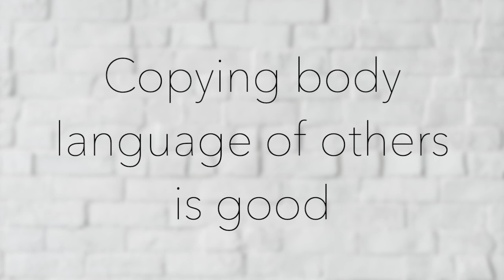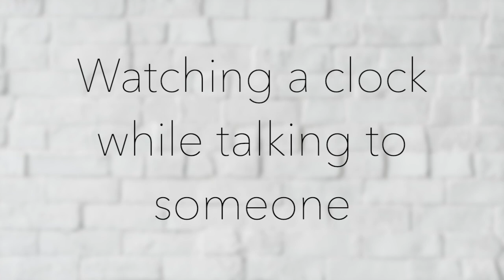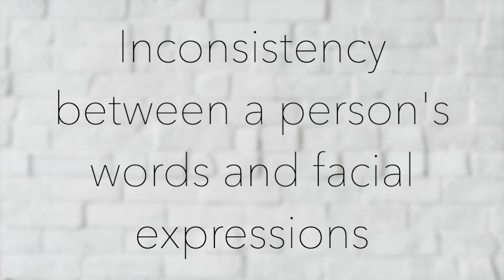How to Read Body Language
How to read a person’s body language

00:13 1. Crossed arms and legs signal resistance to ideas. Even if people are smiling and seem engaged in a pleasant conversation, their body language tells a different story. Psychologically, crossed legs or arms signal that people are mentally, emotionally, and physically blocked off. These gestures are unintentional, so they are easy to figure out.

00:33 2. Real smiles crinkle the eyes to create crow's feet around them. If people don’t have crinkles, their smiles must be hiding what they are thinking.

00:45 3. Copying someone’s body language is a good thing. Humans Imitate body language when they feel a connection with othes. It is really useful while negotiating because it tells us that the other person is receptive.

01:03 4. Eyes that lie. How true is the statement "Look me in the eye when you talk to someone?!" To some extent this is true because Avoiding eye contact sends a signal that a person has something to hide, and that arouses suspicion.  Interestingly, if a person is lying he/she can also hold eye contact longer than usual and if that makes you uncomfortable, then beware the person could be lying too.

01:31 5. Raised eyebrows show discomfort. If somebody who is talking to you raises his/her eyebrows and the topic isn't one that would logically cause surprise, worry, or fear, the person might not be comfortable in that situation.

01:49 6. Exaggerated nodding signals anxiety about approval. If people nod excessively, this means that they are worried about what you think of them or that you doubt their ability to follow your instructions.

02:03 7. A clenched jaw and a tightened neck are all signs of stress. Even if a person does not express it, these are signs that show considerable discomfort.

02:12 8. Clenched fists. Like crossed arms and legs, can signal that people are not open to your views. It can also make them look argumentative and defensive. It might make you nervous about interacting with such people.

02:30 9. Slouching is a sign of disrespect. Standing up straight with your shoulders back is a power position. It maximizes the amount of space a person fills. Slouching, on the other hand, takes up less space and projects less power. Therefore, maintaining good posture commands respect and promotes engagement during a conversation.

02:50 10. Watching the clock while talking to someone is a clear sign of disrespect, impatience, and ego. It sends a signal that the person has better things to do and that he/she’s anxious to leave the conversation.

03:05 11. Inconsistency between a person’s words and his/her facial expressions causes others to suspect that he/she is trying to deceive them, even if they don’t know exactly why or how.

03:18 12. Rolling eyes show lack of respect. Fortunately, while it may be a habit, people can control it, and it’s worth the effort.

03:29 13. Scowling or having a generally unhappy expression sends the message that a person upset by those around him/her, even if they have nothing to do with his/her mood. Scowls turn people away, as they feel judged. MRI studies have shown that the human brain responds favorably to a person who’s smiling, and this leaves a lasting positive impression.

03:54 14. Weak handshakes signal that a person lacks authority and confidence, while a handshake that is too strong could be perceived as an aggressive. Therefore, a person should adapt his/her handshake according to people, but it is important that a handshake should always be firm.

04:13 15. Getting too close. If a person stands too close to someone (nearer than one and a half feet), it signals that he/she has no respect for or understanding of personal space. This makes people uncomfortable when they’re around you.

So, it is essential to note that avoiding these body language blunders will help people form stronger relationships, both professionally and personally.

Regards
Kash